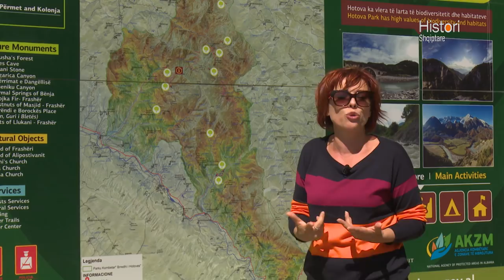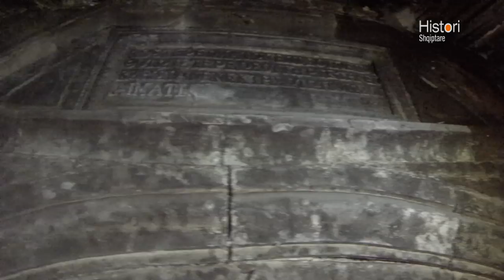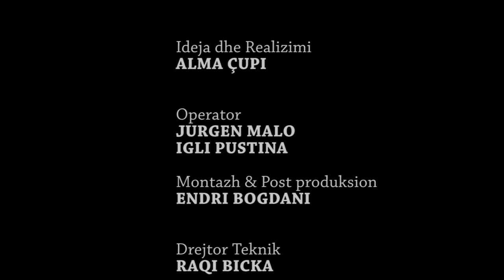Histori shqiptare nga Alma Çupi - Nënat përmetare, biznes me zairetë! (11 nentor 2017)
Web: tvklan.al  Reportazh nga Alma Cupi ne KLANHD & TVKLAN